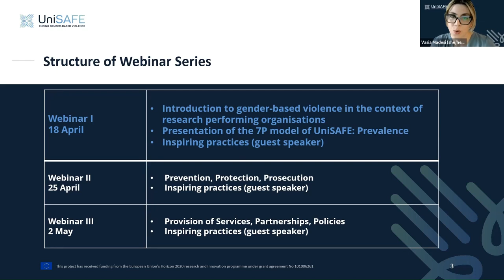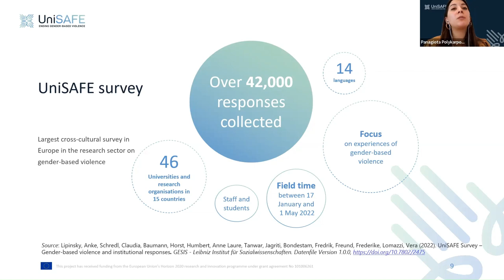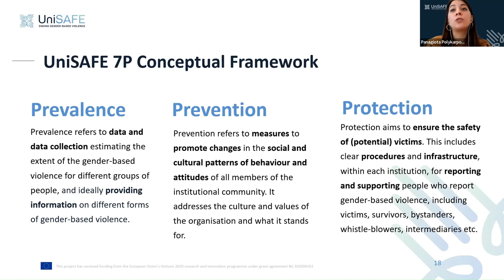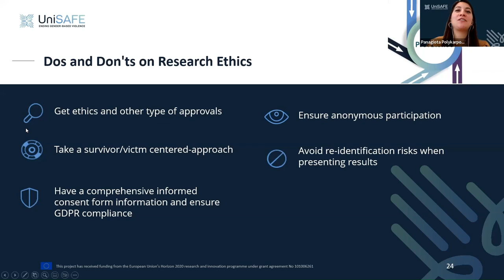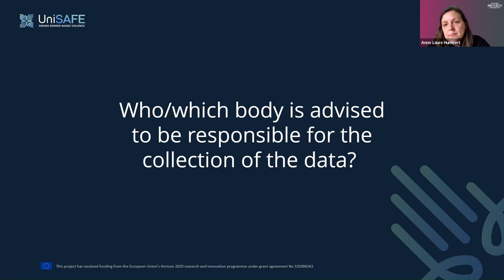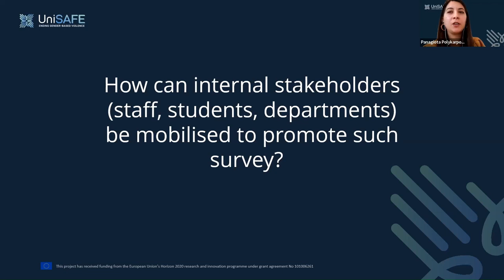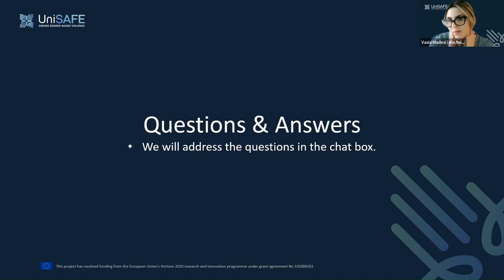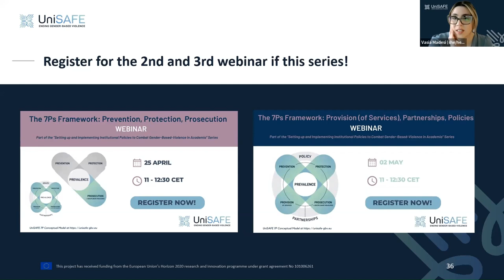UniSAFE Webinar: The 7Ps Framework-Prevalence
This webinar is one of a series of three online interactive entitled “Setting up and Implementing Institutional Policies to address Gender-Based-Violence in Academia – The 7P Framework”.

This first Webinar which took place on 18 April, addresses “Prevalence” and by defacto “Incidence” which represents the “P” of the 7P Framework.

Based on that empirical data, i.e. facts and evidences, academic and research organisations will be able to devise tailored appropriate actions and measures to address this particular form of violence.

Timecodes
0:00 - Intro
22:16 - Prevalence
30:00 - Inspiring Practice (Anne Laure Humbert, Oxford Brookes University)
51:00 - QA